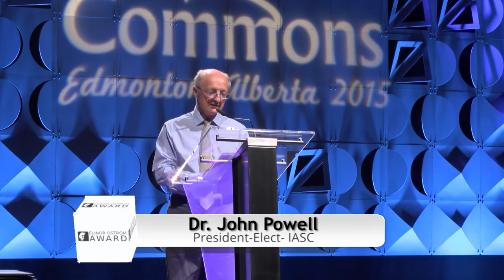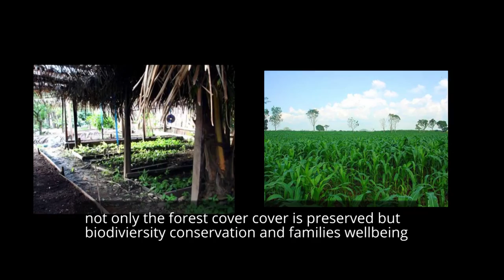Marcedonio Cortave - ACOFOP, winner of the Elinor Ostrom Award 2015 in the category of Practitioners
Dr. Marcedonio Cortave is director of the "Asociación de Comunidades Forestales de Petén", a structure of 22 organizations which benefit 22,00 people. ACOFOP negotiated with the Guatemalan Government the creation of 9 units of forest management covering around 352,000 hectares. It is still fighting to gain access to 71,000 hectares. ACOFOP has created a community  forest management model which has inspired others in Africa, South America and Asia. ACOFOP has been awarded with distinctions such as the recognition from the United Nations Development Program for Biodiversity Conservation and Poverty Reduction and the Presidential Environment Medal by the Government of Guatemala in 2003, among others.